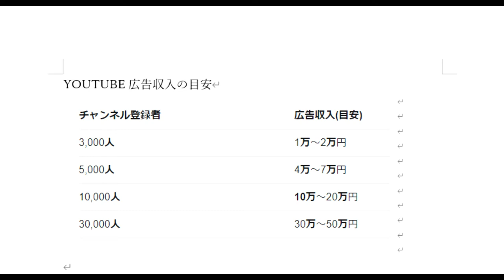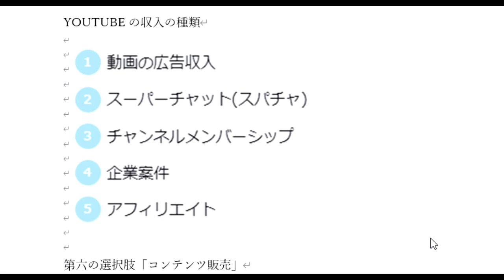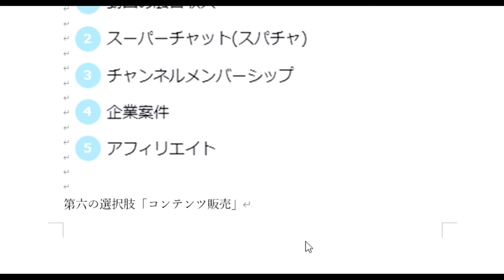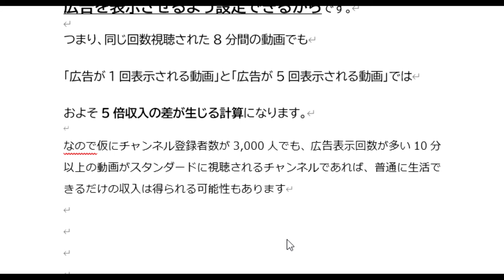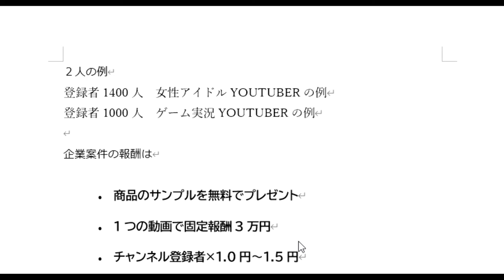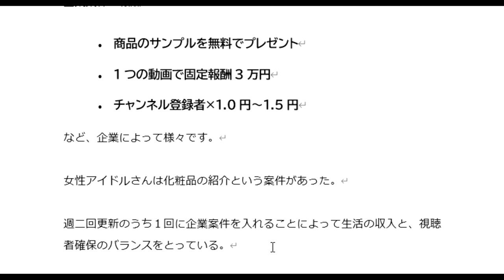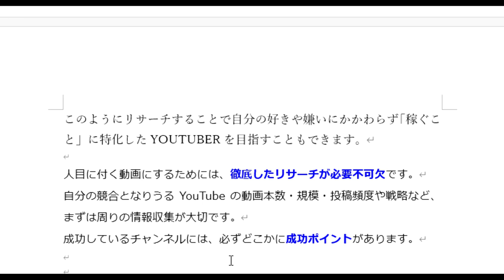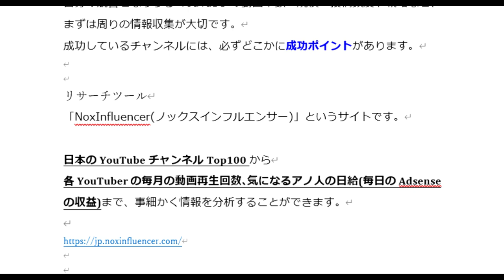【気になる男】第133話：気になるお金（YOUTUBEの収入）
リサーチツール
「NoxInfluencer(ノックスインフルエンサー)」というサイトです。
日本のYouTubeチャンネルTop100から
各YouTuberの毎月の動画再生回数、気になるアノ人の日給(毎日のAdsenseの収益)まで、事細かく情報を分析することができます。

「件名：速稼塾（あなたのお名前）」